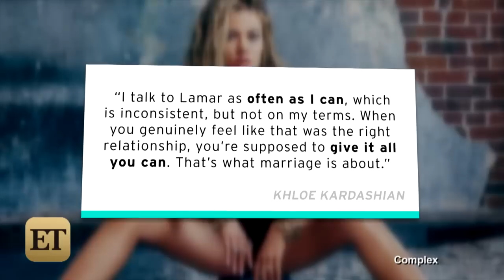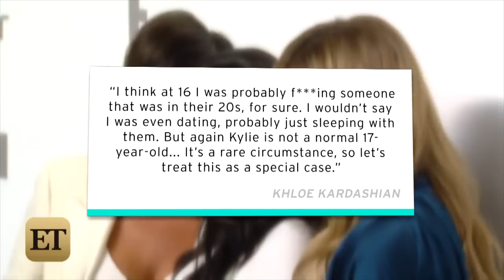Khloe Kardashian Says She Misses Lamar Odom 'Every Day,' Confirms Kylie is Dating Tyga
Khloe Kardashian gets candid about her current relationship with Lamar Odom and confirms Kylie Jenner is dating Tyga in the new issue of Complex magazine.